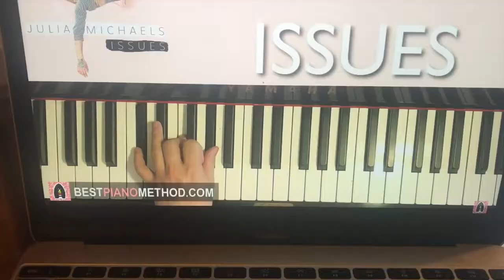Meghan Wescombe Sketch Comedy